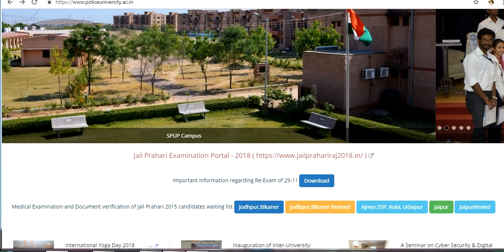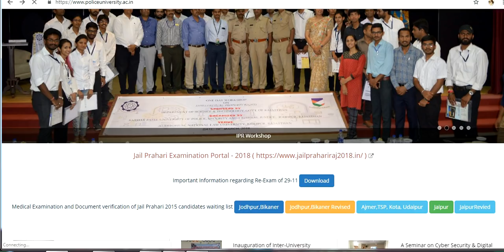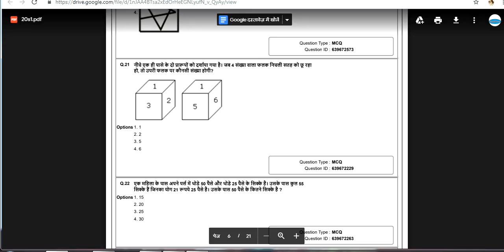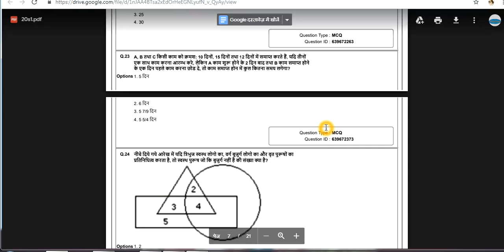jail prhari answer key 2018 || jail prahari result 2018 || rajasthan jail prhari answer key